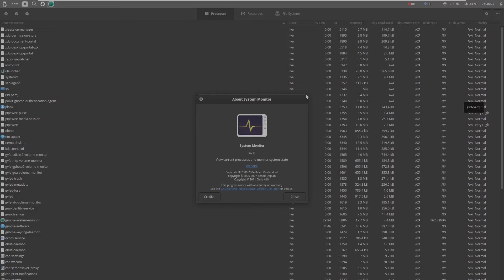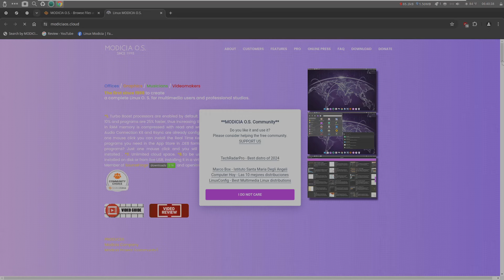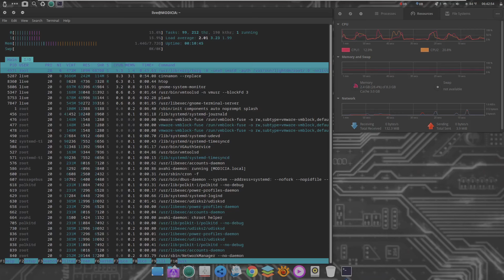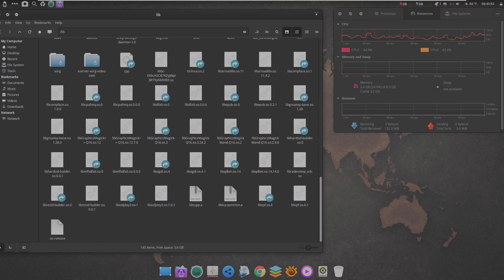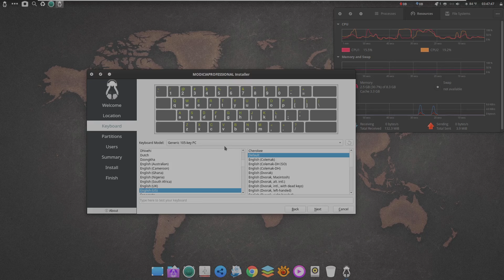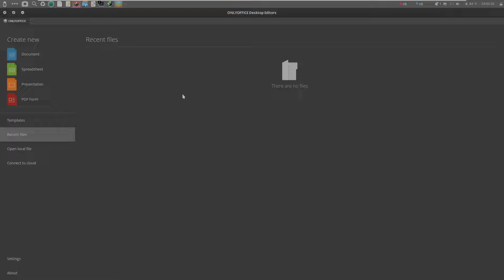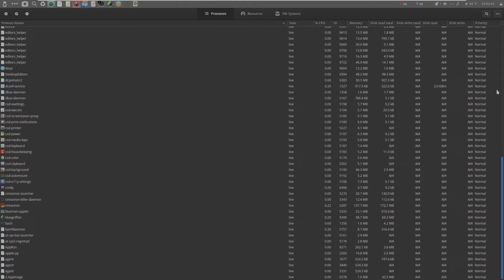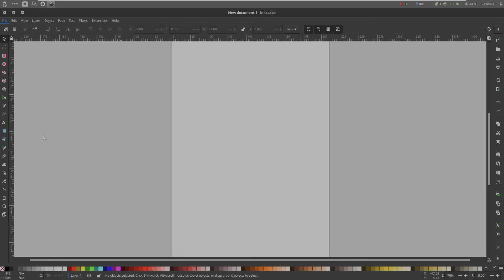A First Look At MODICIA O.S.Professional Audio/Video/Graphics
In This Video We Are Looking At MODICIA O.S.
Professional Audio/Video/Graphics. “ISO Unix Linux os distribution ” All the other optimizations, customizations and exclusive configurations will be pleasant news that will allow you to use the distribution right away. You will have everything you need to work without complicated configurations, with the best professional software already installed and optimized. Built for a complete desktop. For professionals and advanced amateurs who work as musicians, graphic designers, video makers. You won't have to search or configure anything, all the best available is already present and ready to produce.

Features
Linux
Desktop
Beginners
Debian
Multimedia
Audio
Graphics
Office
Distro
Distribution
Multimedia Creator
Operating system
Unix
ISO

Todays Video - !